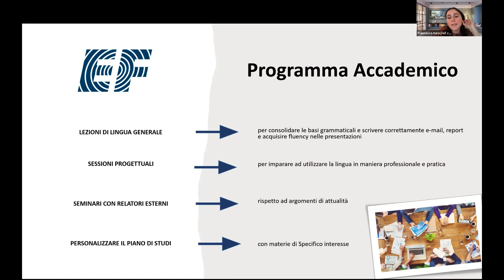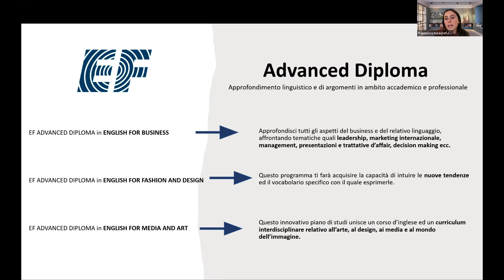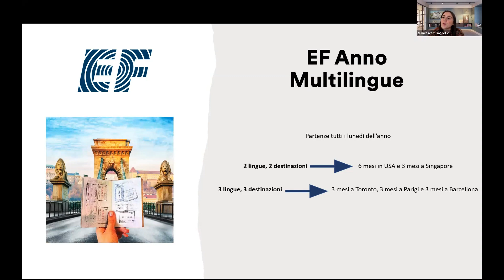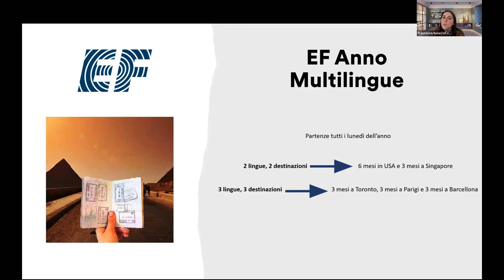Advanced Diploma, Preparazione Universitaria ☞ Scopri i programmi del Gap Year EF | Video 3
Scopri i programmi del Gap Year EF

📝 Programma accademico: il percorso più richiesto dai ragazzi perché approfondisce tutti gli ambiti linguistici

📜 Advanced Diploma: specializzati nell'ambito di tuo interesse e fai un tirocinio

🎓 Preparazione universitaria: ammissione garantita in più di 200 università nel mondo

🗺️ Anno multilingue: vivi e studia in diverse destinazioni nel mondo e studia lingue diverse